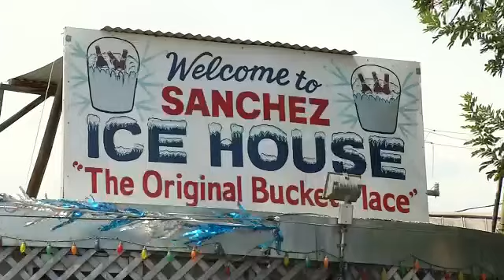Bar Owners Deny Discrimination Claim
By: Erin Nichols - The owners of a local bar are fighting back against a complaint filed with the city claiming they discriminated against a lesbian couple.
Sanchez Ice House held a press conference Thursday night after their former patrons, Maricela Fonseca and Gina Ramirez, filed a complaint against the establishment under San Antonio's Non Discrimination Ordinance.
The ordinance prohibits discrimination on the basis of sexual orientation, gender identity, and veteran status specifically in places where the public is allowed, such as bars.
According to Fonseca and Ramirez, they were dancing at the bar and gave each other a peck on the lips.
"We were approached by the security guard and he apologized and said we didn't do anything wrong, but had to leave because the owners don't allow lesbians to dance and kiss," said Fonseca.
However, the bar owner's daughter denies the claim.
"The patrons were basically displaying excessive affection in the dance floor," said Sharon Castillo.
According to Castillo, management asked the security guard to tell the couple their behavior was inappropriate.
"They were never asked by management to leave the business and there was never a mention of their sexual orientation," said Castillo.
Castillo said there may have been a miscommunication between the security guard and management